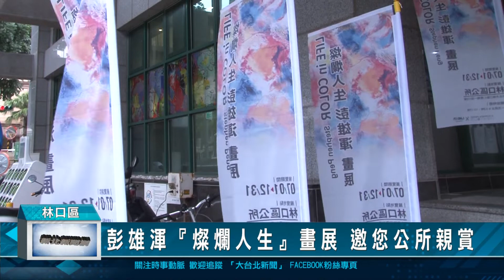1110706彭雄渾『燦爛人生』畫展 邀您公所親賞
彭雄渾的畫作具有強烈個人風格，作品色彩斑斕，豐沛、即日起在林口區公所，舉辦「燦爛人生 LIFE in COLOR」畫展，一路展至12月31日，歡迎民眾一同來參與這場藝術盛宴。